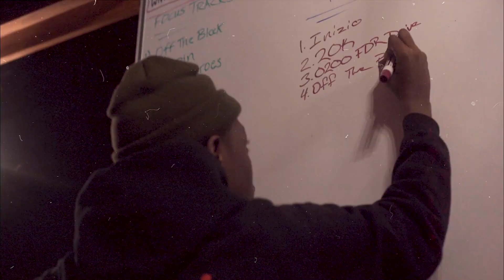Been Dope Speaks Podcast Video Trailer